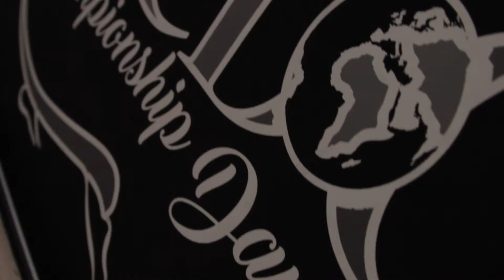Independence Day Ball DanceSport Camp Instructors VICTOR FUNG & ANASTASIA MURAVYEVA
Independence Day Ball DanceSport Camp Instructors Victor Fung and Anastasia Muravyeva at IDBDC